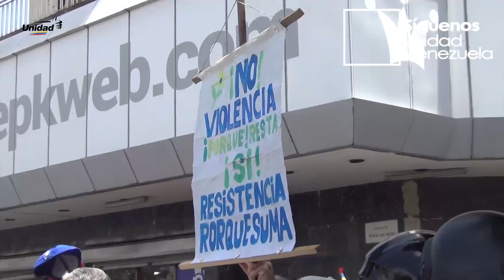Dirigencia pide al sector militar ser garante de la constitución y no escoltas del gobierno